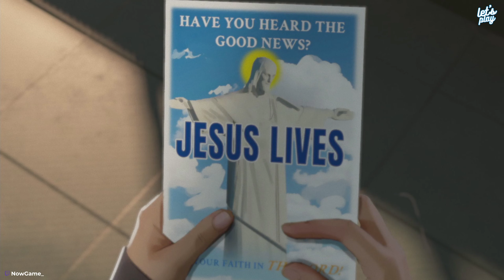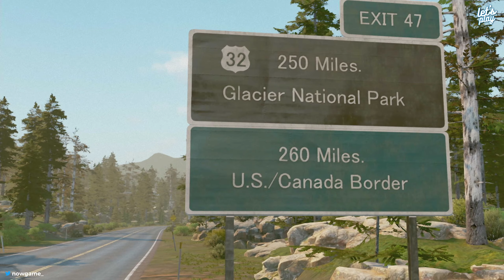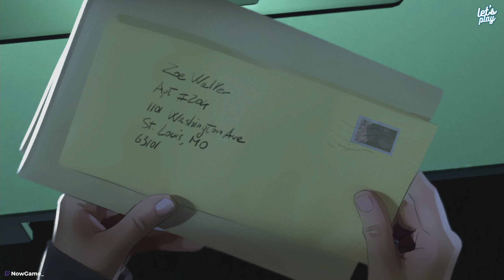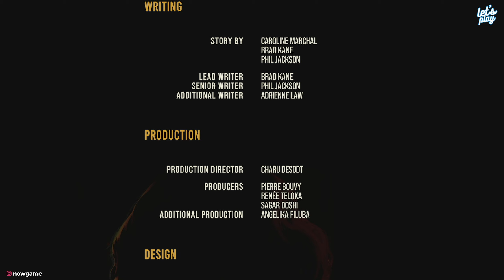AS DUSK FALLS - Chapitre 6 FIN [Let's Play FR]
As Dusk Falls est un drame interactif original d'INTERIOR/NIGHT qui explore les vies intriquées de deux familles pendant trente ans. Tout commence en 1998, lorsqu'un cambriolage vire à la tragédie dans une petite ville de l'Arizona.

Stream Deck
AverMedia Live Gamer Portable 2 Plus
Écran Acer Nitro ED270R